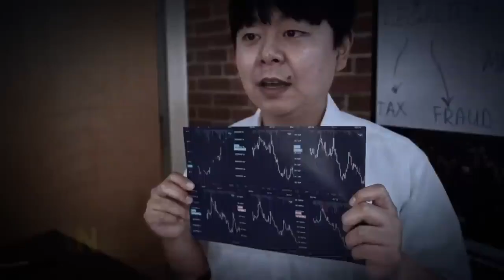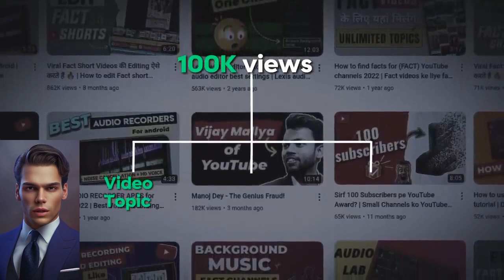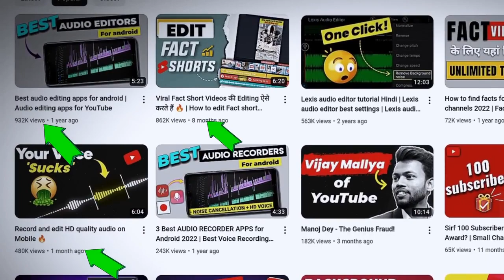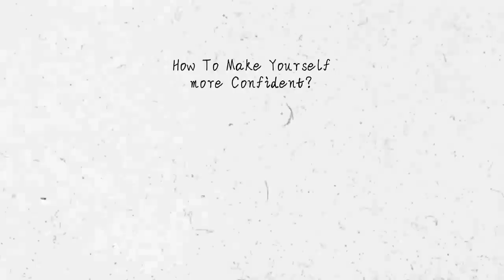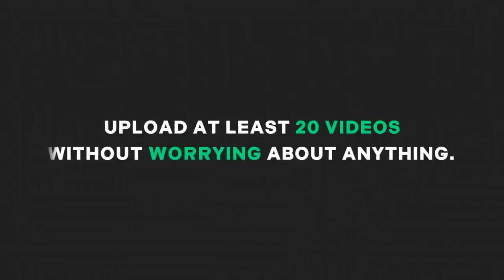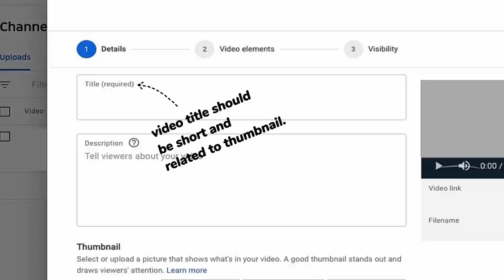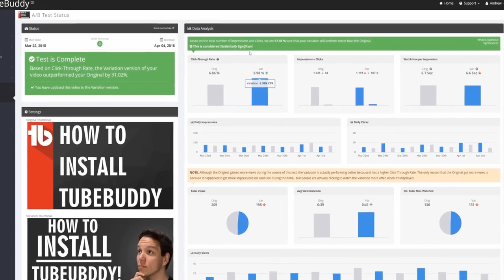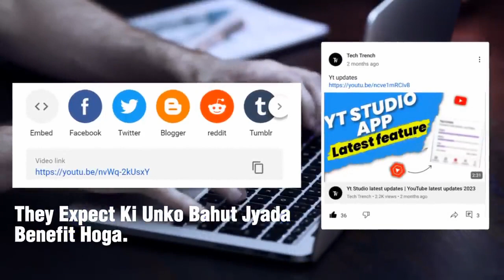The Actual Plan To Get Your First 1000 Subscribers |Nobody Tell You About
Well this video is a step by step guide on how you can get your first 1000 subscriber